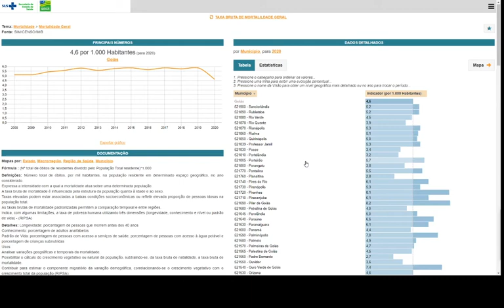13 - MAPA DA SAÚDE